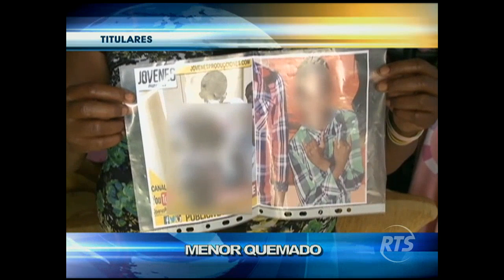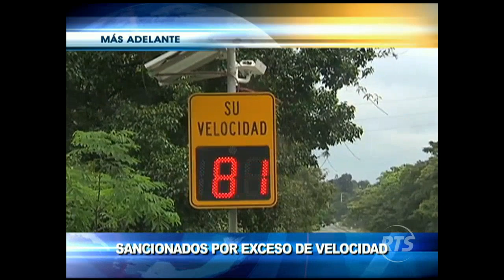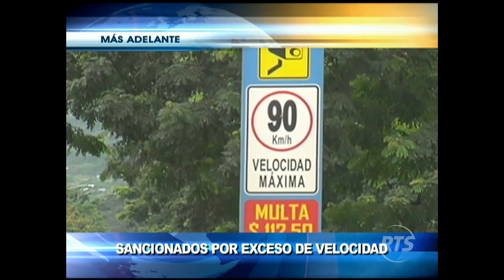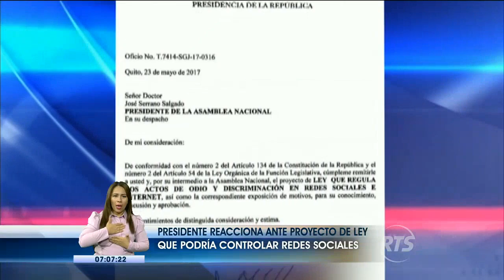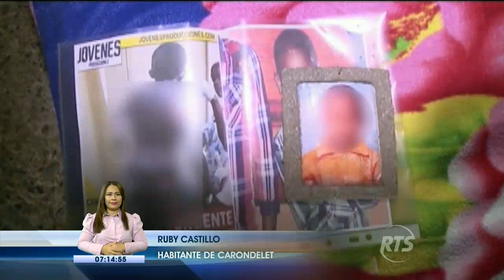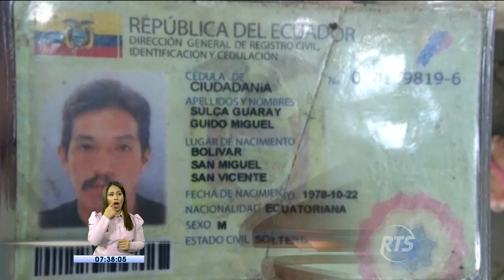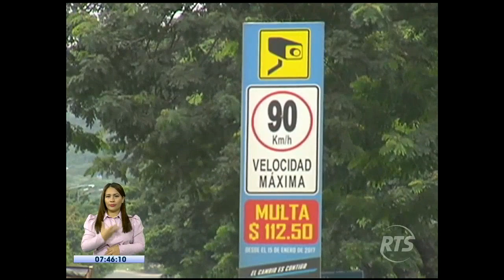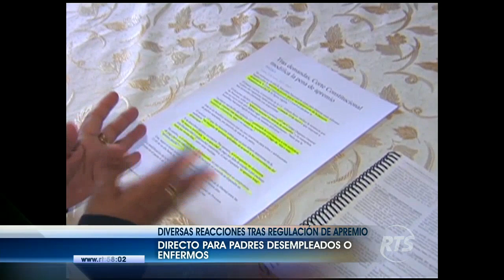La Noticia: Programa del 26 de mayo de 2017